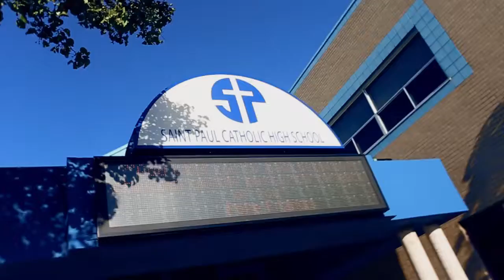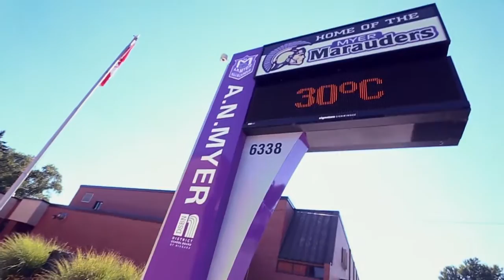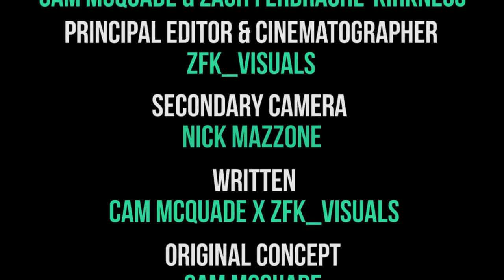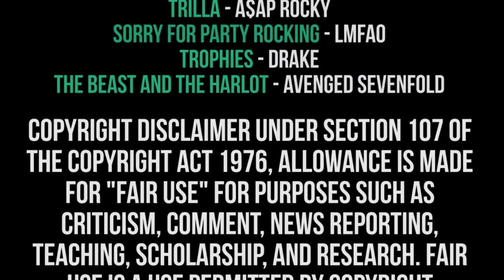NIAGARA HIGH SCHOOL STEREOTYPES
*** 50k+ VIEWS FIRST DAY ***

The summer '16 Niagara classic hit!

Thank you to all who supported this video when it dropped on Facebook @CamMcQuade , we are thrilled the video cleared over 1,200 shares, 300 comments and over 1,300 likes in only 48 hours.

Co-Produced by: ZFK_Visuals & Cameron McQuade